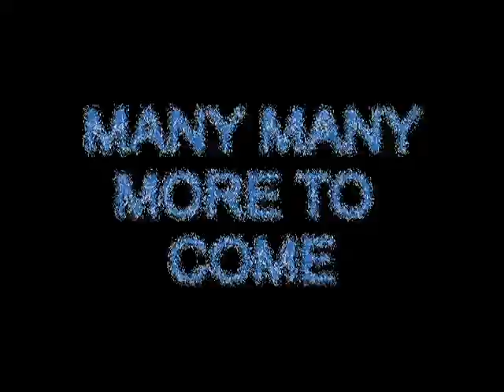how u living dvd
How U Living In Your Hood DVD coming real soon
Hosted By Yung Gwop
Dir: and Editied By Ray Tha Great
Just Some Of The Artists that will be on the DVD
the Whole Dvd will be finish soon.